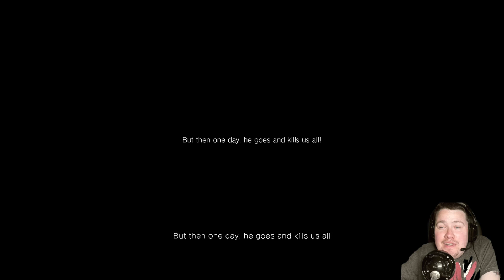P.T ENDING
Finally guys the last part of my P.T series !!  Thanks for following along hope you guys enjoyed it as much as i did :) !

HERE IS THE LINK FOR THE ALISON ROAD GAME GUYS CHECK IT OUT MEGA SCARY !!

ps4 DjJama